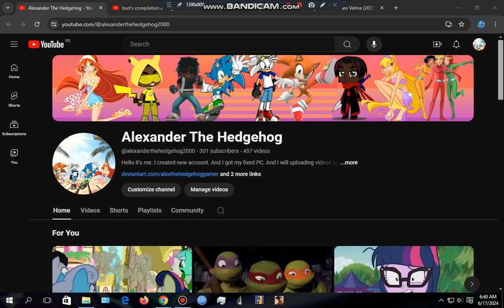300 Subscribers! + My new Profile and Banner for Summer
Woohoo!!! Also I made my new profile and banner for rest of Summer!!!